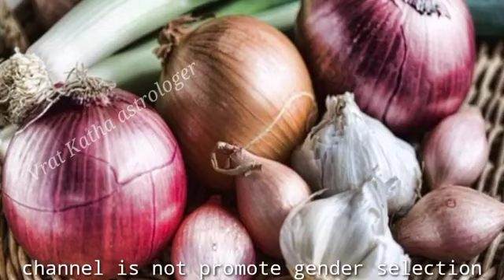ये 3 चीजें पसंद नहीं तो पक्का आपको लड़का ही होगा। Symptoms of Baby Boy During Pregnancy ।